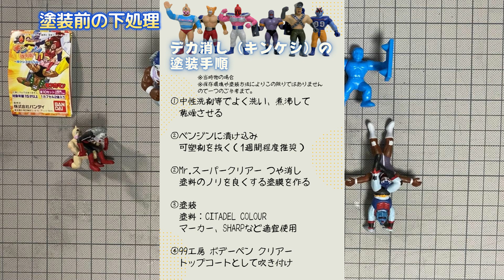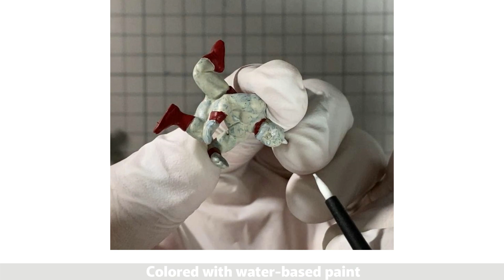696 復刻版キンケシ・シリーズ11の技ケシ、キン肉マン＆キン骨マンのマンハッタンドロップを色塗りしました。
▶チャプター
00:00 動画スタート（復刻版キンケシ11 キン肉マン＆キン骨マン マンハッタンドロップ）
00:19 下処理
01:13 筆塗り塗装（キン骨マン）
02:58 筆塗り塗装（キン肉マン）
05:12 色塗り後のレビュー

復刻版キンケシ・シリーズ11の技ケシ、キン肉マン＆キン骨マンのマンハッタンドロップを色塗りしました。